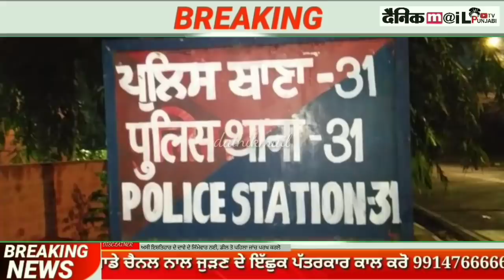IVF BABY (test tube baby) lai chahide si paise, shuru karte eh kam